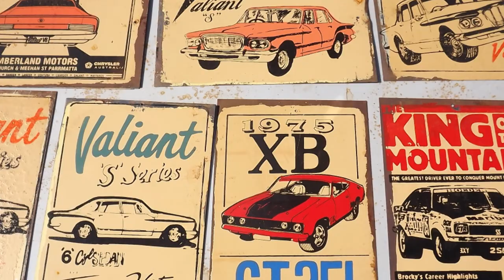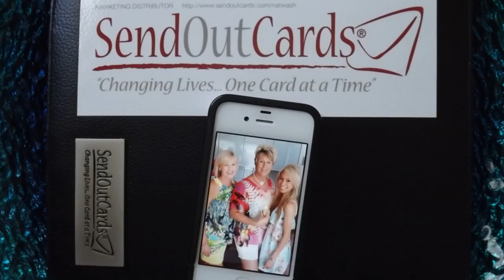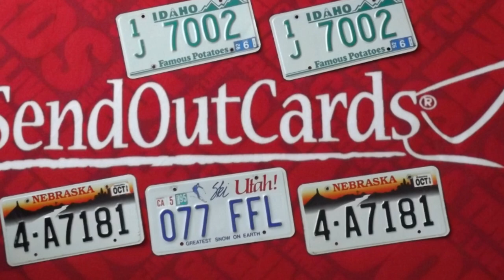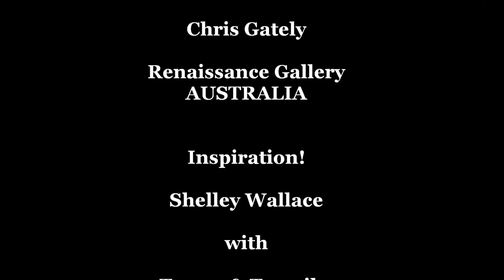Shelley, Tracey, Temeike @ Culcairn Show & Shine with Elizabeth South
A vehicle Show & Shine, Swap Meet and Market day at Culcairn with Gold Coast personalities and weather conditions.